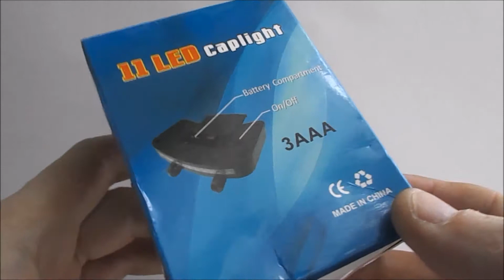Фонарь на кепку с 11 LED с Алиэкспресс Обзор Цена Купить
Реклама: ООО "АЛИБАБА.КОМ (РУ)" ИНН: 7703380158 erid=2SDnjcn1y7N

11 СВЕТОДИОДНЫХ Фар Фары Фонарик Cap Hat Факел Глава Свет Лампы Открытый Рыбалка Отдых На Природе Охота Клип На Супер Яркий